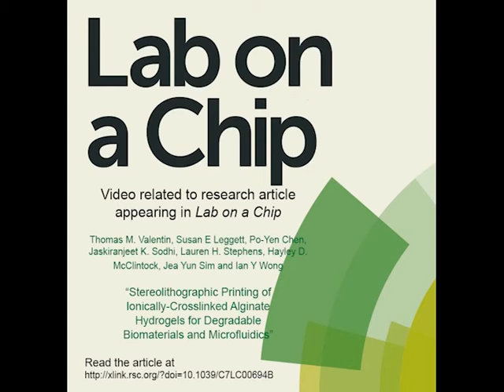Stereolithographic Printing of Ionically Crosslinked Alginate Hydrogels...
Video related to research article appearing in Lab on a Chip. Professor Ian Wong et al., "Stereolithographic Printing of Ionically-Crosslinked Alginate Hydrogels for Degradable Biomaterials and Microfluidics".